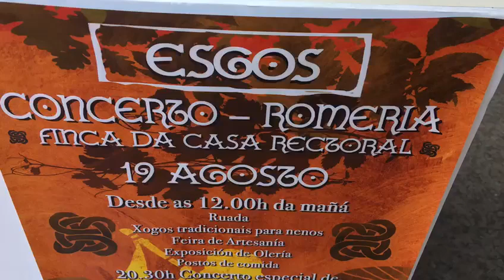Luar na Lubre presenta su concierto en Esgos